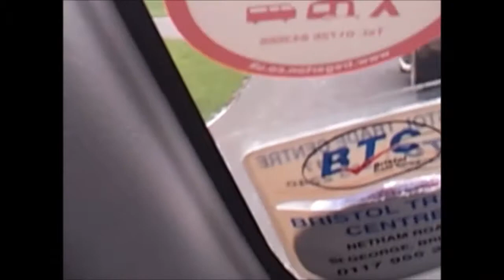Longleat at christmas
This was afew clips from a family day out to Longleat Safari Park.